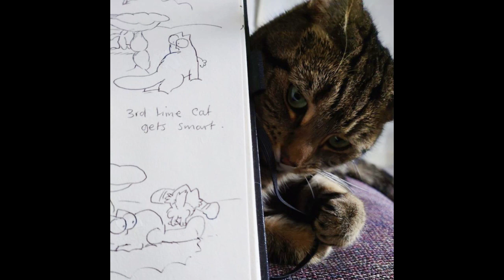Soundscape improvisation #14 - piano improvisation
Photography by Simon Tofiled (author of Simon's Cats)

One of Simon's cats, Lilly, is supervising Simon's work.  I couldn't choose between the two phtographs that Simon kindly allowed me to use, so decided to improvise on both.

Two recordings:

1. Lilly is calmly observing Simon working on his sketches...
2. Things are getting lively here...  Both Simon's cat in the sketch and Lilly.

Thank you Simon for your generosity and the opportunity.

Recorded with iPad Pro, 18 March 2022